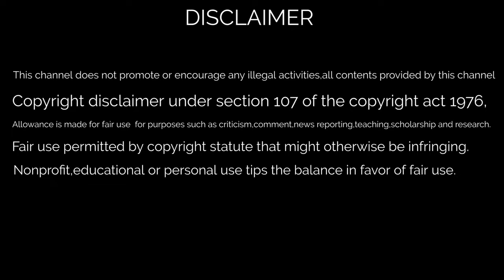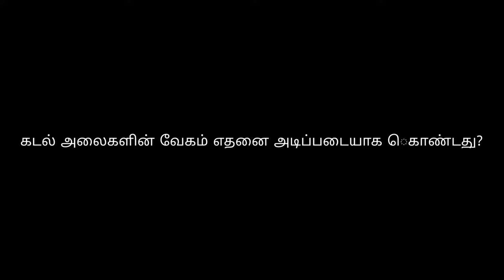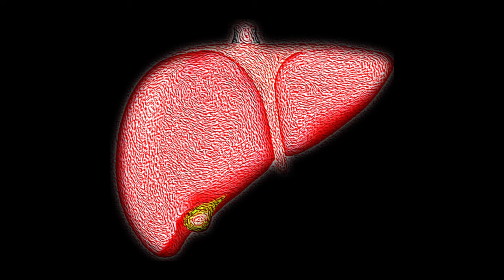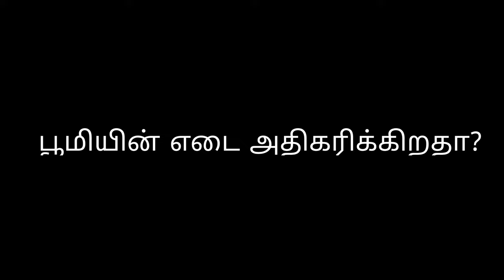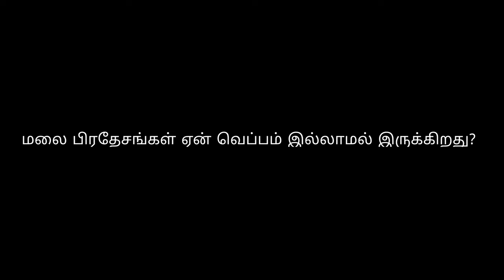Top 5 Informations | Tamil | One Hole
Welcome to One Hole channel

Top 5 Informations.

Note :-  All the Images/Pictures shown in the video belongs to the Respected owners and not me. I am not the owner of any picture showed in this video.

Source :- Book

அறிவியல் ம ைழ

Author :-

K.Mani